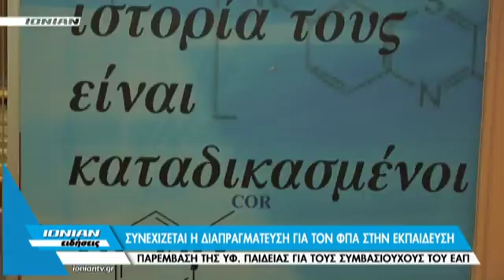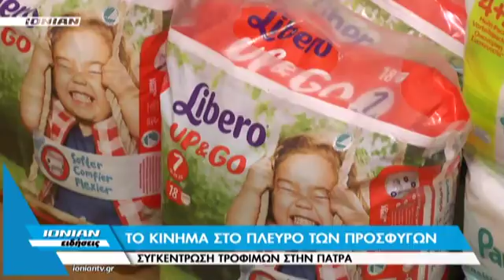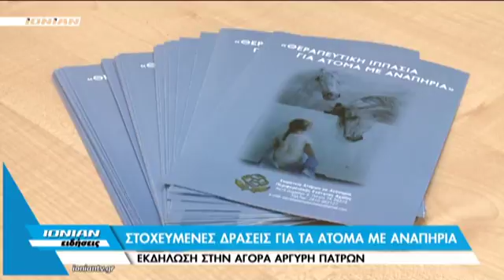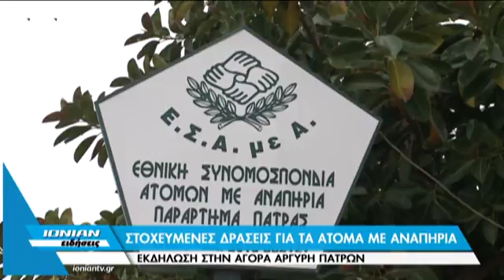Δελτίο Ειδήσεων 28.10.2015